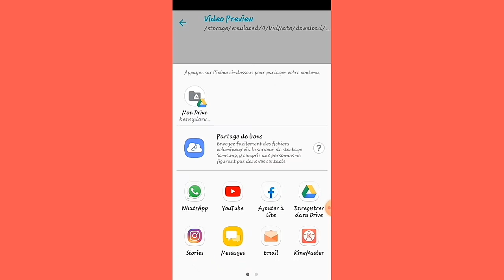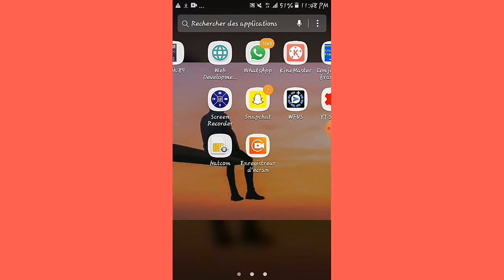koman pou mete yon video tout longè sou statut whatsapp ou